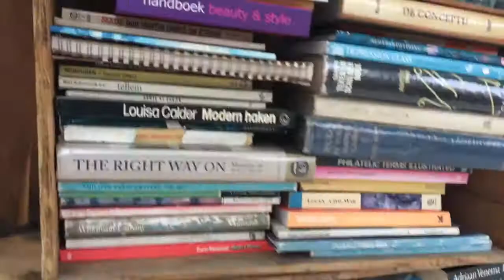EARLY BREAKFAST - English Vlog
Vlog 24 and still planning on making more :)
I post 2 videos a week, on Tuesdays and Fridays.

I know... every breakfast is early but I went with an old friend of mine :)
After that of course a movie with a review
I can see that my shyness is going away more with every day!

Let me know if you like the content and keep the feedback coming!

It's in all english so everyone can enjoy and I hope you will!
Stay awesome!